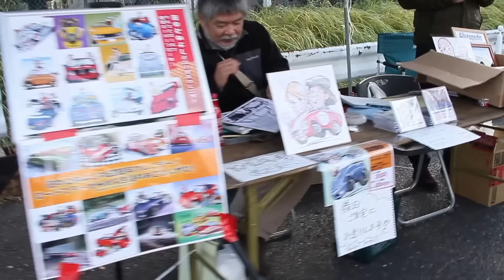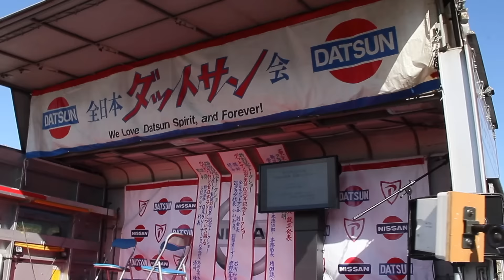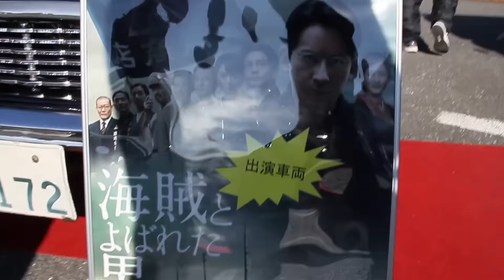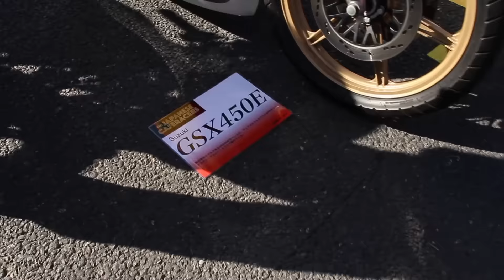お台場旧車天国 2017 まとめ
今年もお台場旧車天国（2017年11月19日）に行って来ました。
旧車、カスタムカー、カスタムバイク、2輪、4輪、スーパーカー、トラック、軍用車、旧車會、営業車など、普段なかなかお目にかかれないマシン達が大集合です。ザザザッと会場をカメラ片手にぐるりと回ったので、ちょっと長いですが見て見て下さい。